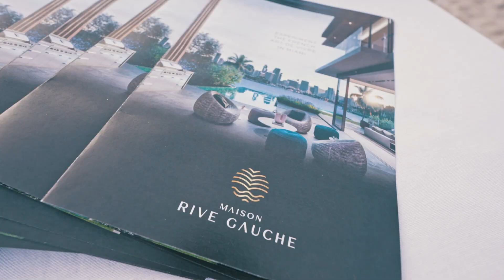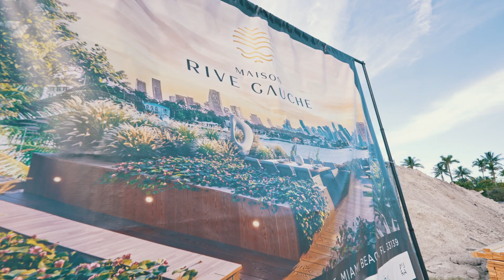Real Estate films by SBS Creative Media. Miami Florida & Around the world.